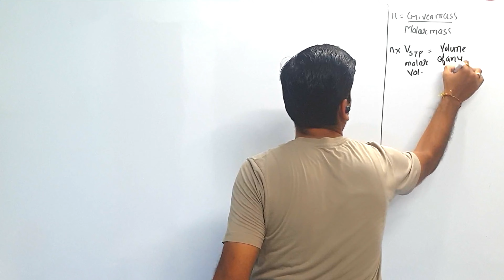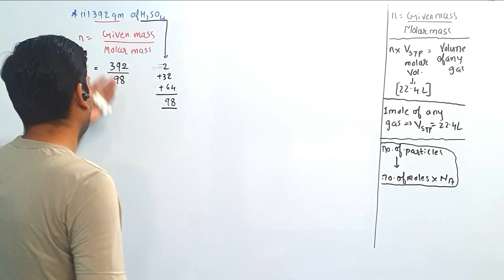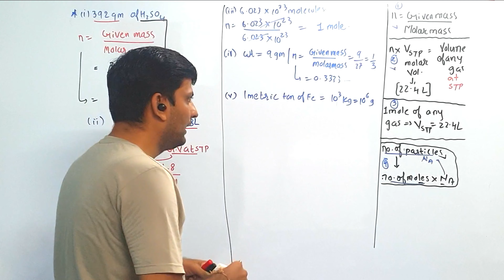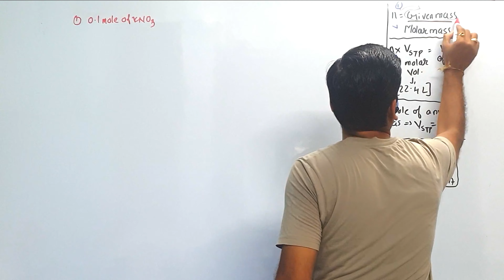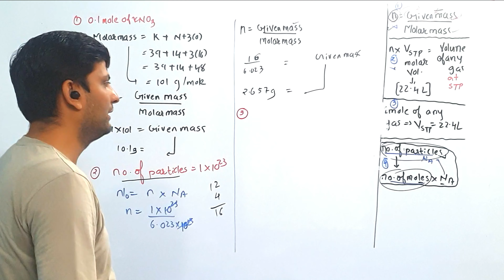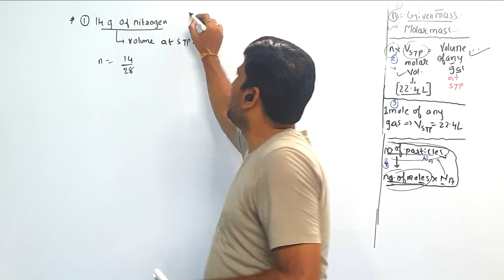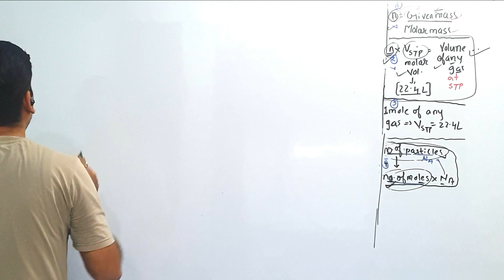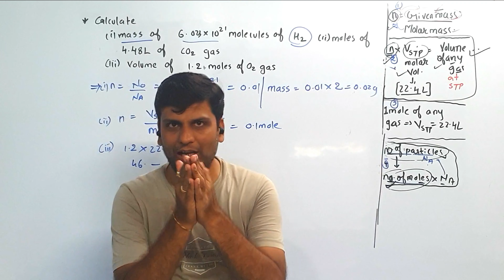Lec - 04 - Mole Concept(Part-4)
Numercials based on Mole concept.
To find Mass of substance
To find Moles of substance
To find Volume of substancw